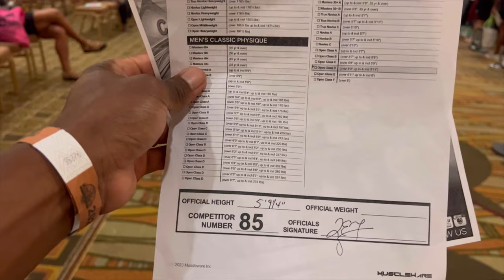The Journey to Prove Myself 🙏🏾 (Men's Physique, NPC, IFBB) 1 DAY OUT LA CHAMPIONSHIP MUSCLE CONTEST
Wow! So, here it is y’all; the day has finally come and we’ve got it all on film! 🎥
DO NOT MISS OUT on this epic 2 Part Episode of my (Charles aka Chaz Tawiah’s) days leading into my FIRST EVER Bodybuilding competition in the NPC Men’s Physique Division! 💪🏾⚔️
We’ve got action ⚡️, food 🍱 , travel 🏎️ , and laughs 😂 in this one! Plus, if you’ve never witnessed or been curious of the competitor’s perspective of bodybuilding, this video is a MUST WATCH!!! 🏋🏾‍♂️👀
There will also be MUCH MORE to come as the events post show have already transpired! So don’t fall behind because the VEGAS NATIONAL SHOW VLOG IS SOON TO FOLLOW! 😆🏆🇺🇸🎰

Big thanks to the Wizard behind the camera and the video edits my wife (Mirna Tawiah🥰) has done! Without her, NONE of this would have been possible. She’s the best! 🤍💜

So, we hope that you all enjoy the footage and overall journey! 🙏🏾

We appreciate your love and support, and look forward to bringing you all more juicy content! 😁

As always….

Love Yourself, Love Your Family, Love Your Life! 🤍🪽💜

The Tawiah’s